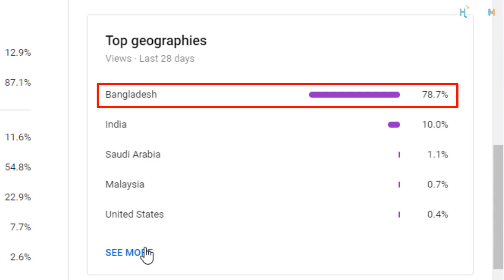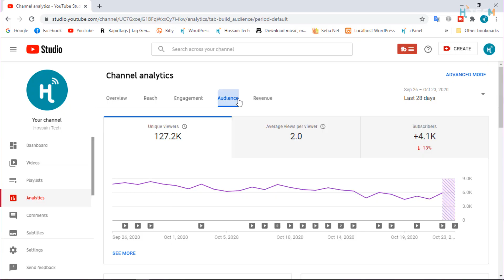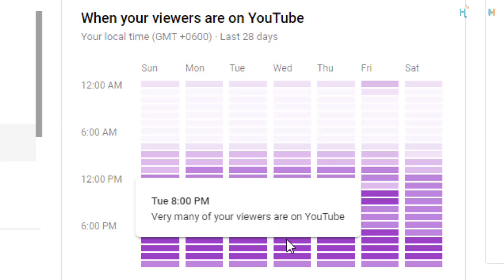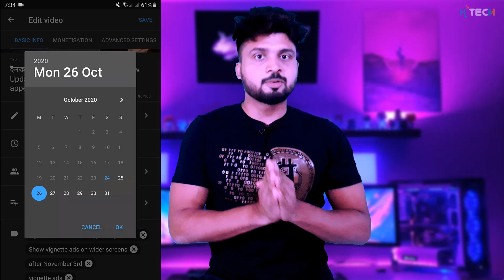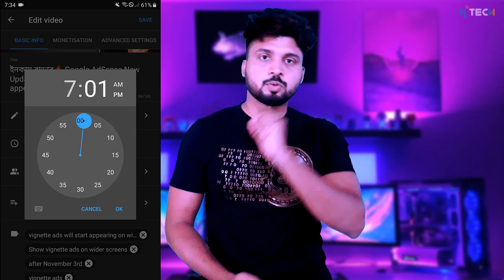কোন দিনে, কোন সময়ে ভিডিও আপলোড করলে ভিউ বেশি হবে ? How to increase Views on YouTube 2020 Bangla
How to increase views on YouTube fast 2020 Bangla by uploading perfect time🔥

MY SETUP ACCESSORIES